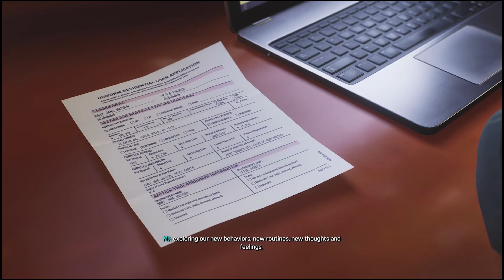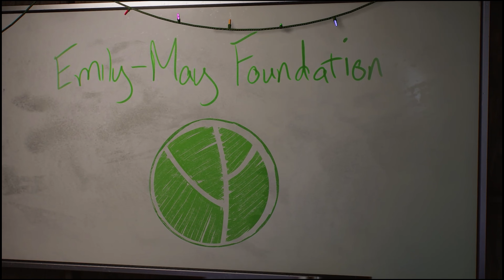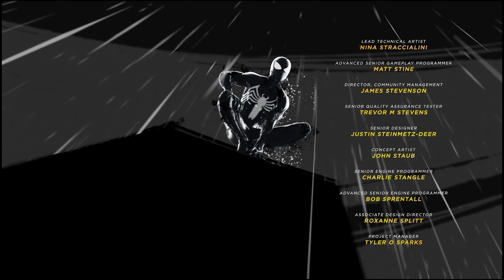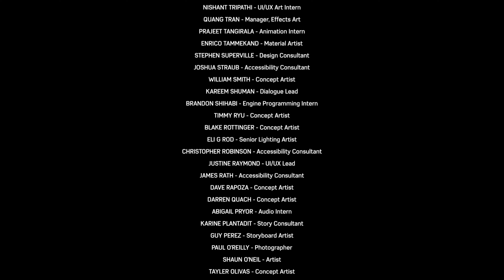Marvel's Spider-Man 2: This game is literally web of shadows now! || Let's Play - Finale!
The finale of my Marvel's Spider-Man 2 playthrough